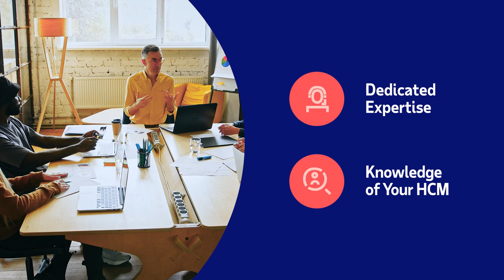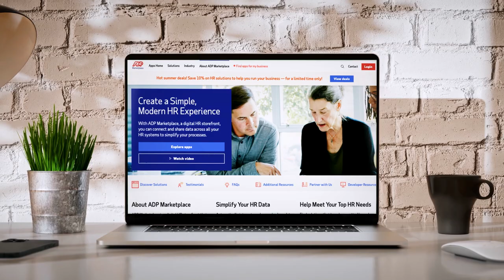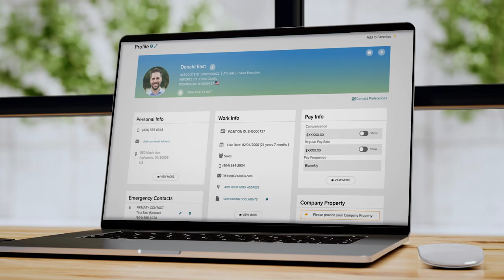ADP's Managed Services for Payroll, HR, Recruiting and More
Thousands of organizations rely on ADP to be their payroll department—paying their people efficiently and on time without the extra headcount. But our Managed Services can include so much more.  Find out in this short video how ADP can offer a scalable and efficient solution supporting your team with best practices to improve the way you work.